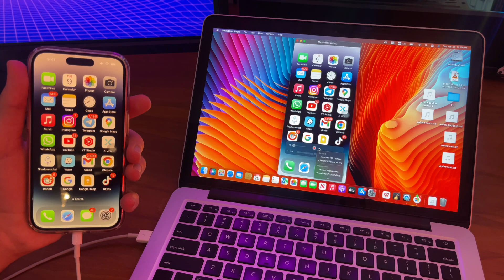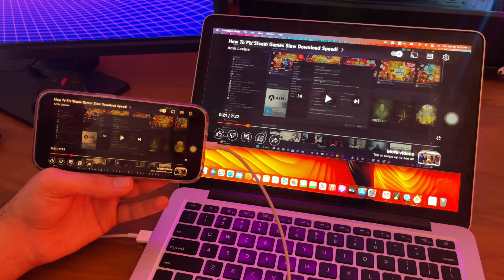How To Mirror iPhone Screen To Mac!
One of the best and iPhone's greatest assets is its connectivity. Built into Apple products are several ways to share what you're viewing or working on from your iPhone to a Macbook or mac with the QuickTime app.

This can be useful if you want to display a photo album or app on your computer, stream music from Apple Music or Spotify from an iPhone to your Mac, or play video content directly from iPhone apps like Netflix. You can even record the screen you're doing on your iPhone when you're screen mirroring from iPhone to Mac or MacBook using usb cable.